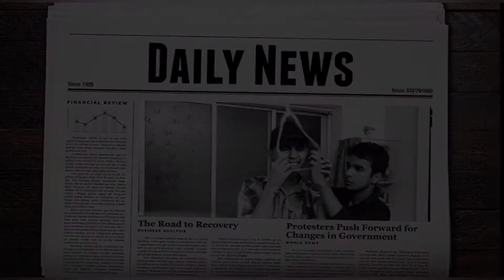When we take viva | bloody thugs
aur instagram account